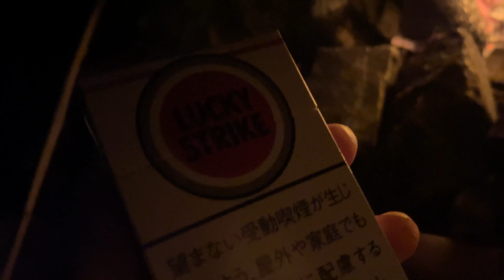【情弱】サバイバルを舐めてしまったバンドマン【火起こし・釣り編】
想像以上に難しい火起こし。
前回なめきった態度にドギツいしっぺ返し。
無人島での釣りにも挑戦。

▶︎Hecatoncheir sisters(ヘカトンケイル・シスターズ)